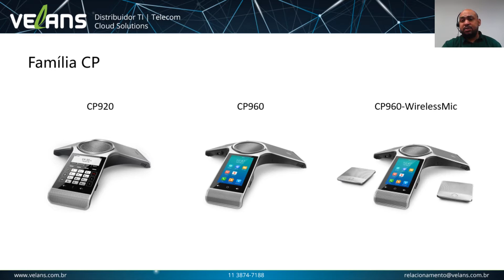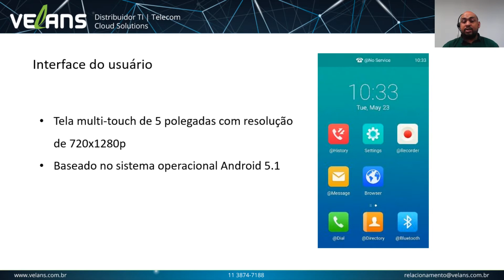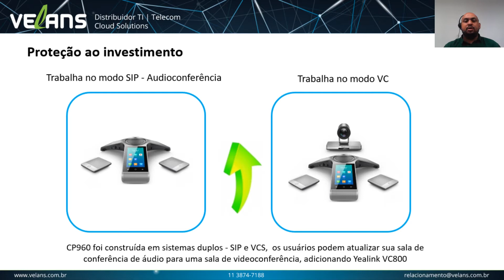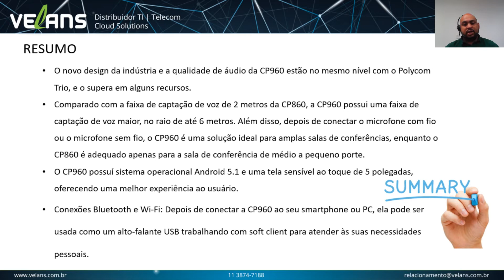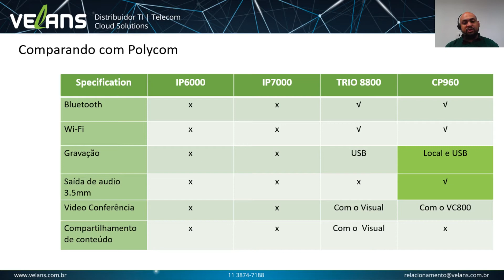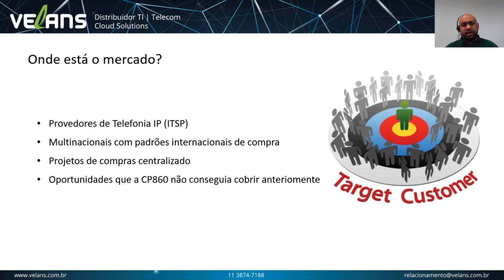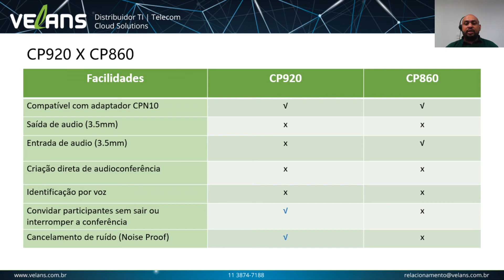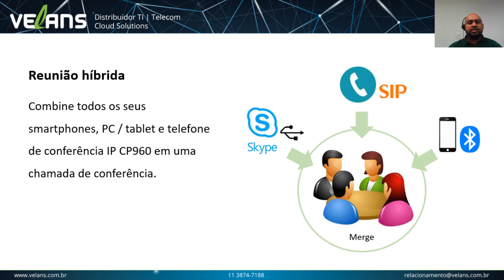Audioconferêcia Yealink - Linha CP - Velans Distribuidora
Apresentamos a nova linha IP  de Audioconferência CP da Yealink.
Audioconferência Yealink CP920, CP960 e CP960 Wireless Mic.

Audioconferência de fácil colaboração, compatível com android 5.1.1, Optima HD, display Touch, qualidade Harman de som, tecnologia a prova de ruídos, Bluetooth e Wi-fi integrado. Ideal para salas de conferência médias e grandes.

Apresentação: Danilo Gazolli - Consultor de Vendas